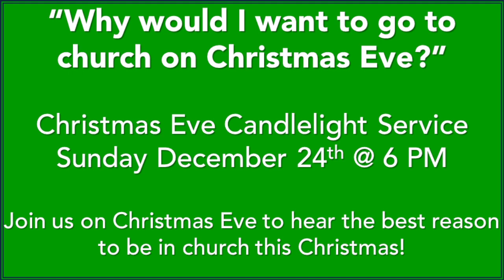Prayer Meeting December 20, 2023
A Spiritual Workout!
Philippians 2:12-13